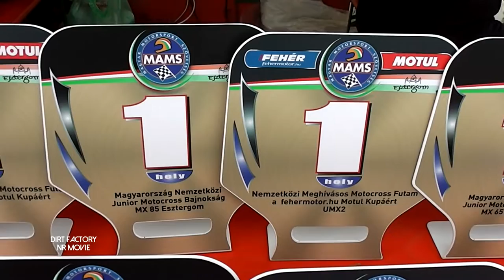International MX Race-Esztergom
Hungarian  international motocross race, Esztergom 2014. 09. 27.
In the video you can see: Brian Hsu #81, Márk Pergel #14, Ákos Rozgonyi #811, Imre Varga #989, Denis Polas #97, Zsolt Szekeres #99, Kristóf Jakob #77, Lili Gál #4, Márk Kiss #115 and more rider.